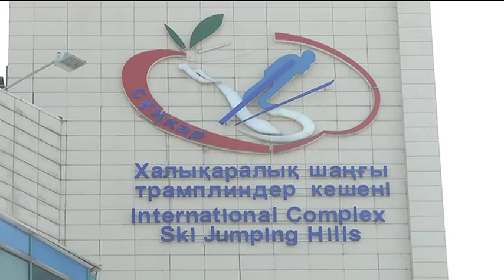Алтыншы ақпанда Алматыда қысқы Универсиада басталады (03.02.16)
Байрақты бәсекеге еліміздің 35 жоғары оқу орнынан мыңнан аса спортшы қатысады. Сайыста спорттың 10 түрі бойынша үздіктер анықталмақ. Жеңімпаздар арнайы төс белгілері және мақтау қағаздарымен марапатталады.Әзірге додаға соңғы дайындық жұмыстары жүргізілуде.